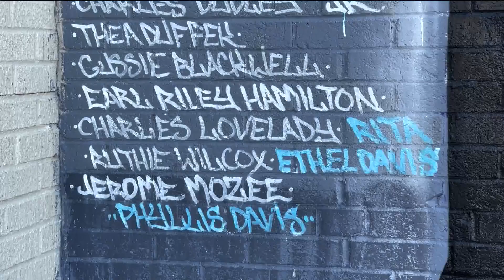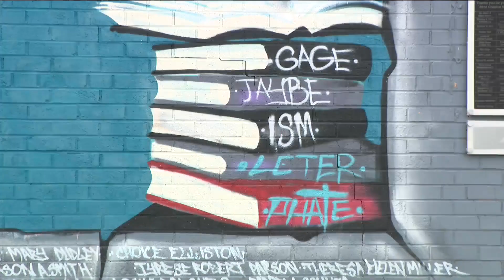Creative Visions call to action against gun violence